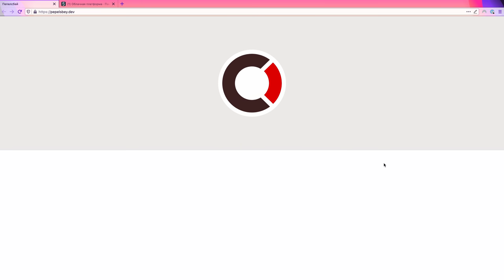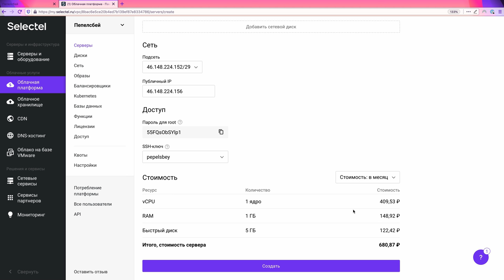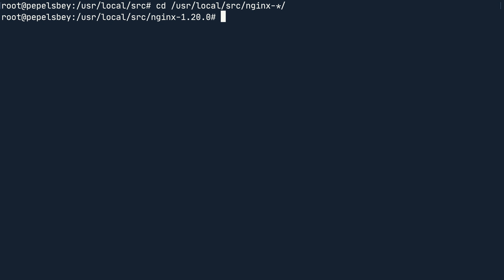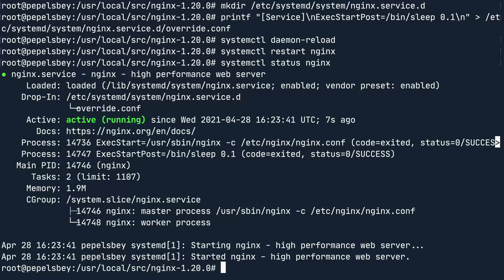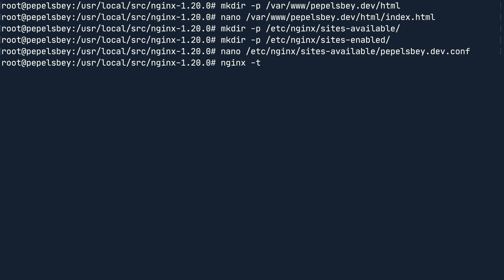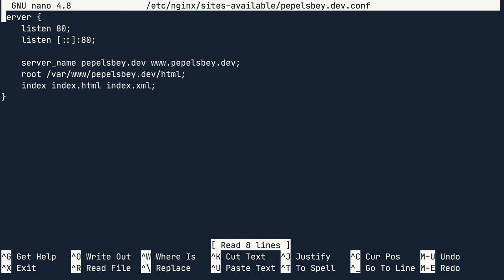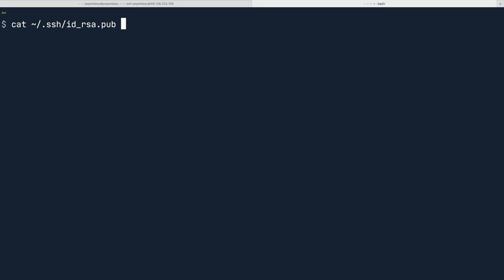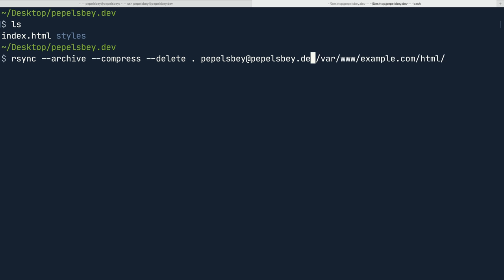Веб-сервер на Ubuntu 20 с нуля: nginx, HTTPS, Brotli и HTTP/2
00:00 Интро
00:36 Промокод
01:29 Обзор задачи
01:45 Живой сайт
02:14 Сервер в панели
03:06 DNS-хостинг
04:19 Создание сервера
06:24 Пока создаётся сервер
07:03 Подключение к серверу
07:28 Подготовка сервера
08:16 Установка зависимостей
09:23 Почему nano, а не vim
10:02 Исходники nginx и Brotli
10:36 Настройка сборки
11:43 Сборка nginx с модулем
12:24 Установка nginx
12:41 Настройка nginx
13:33 Запуск nginx и фикс
14:21 Проверка Brotli
14:42 Установка файрвола
16:06 Добавление сайта
17:05 Конфиги для сайта
18:15 Включение сайта
19:17 Подготовка к сертификату
20:13 Установка certbot
20:44 Создание сертификата
21:51 Подключение сертификата
23:50 Проверка сертификата
24:32 Создание пользователя
25:05 Настройка пользователя
25:37 Выход из root
26:16 Настройка ключей ssh
27:02 Настройка пользователя
27:51 Настройка прав на сайт
28:21 Проверка подключения
28:54 Деплой из локальной папки
30:34 Выводы
32:01 Аутро

Камера: Blackmagic Pocket Cinema 4K
Объектив: Panasonic 12–35 мм, f/2,8
Микрофон: Audio-Technica BP40
Свет: Aputure Light Storm 120d II + Light Dome
Софт: DaVinci Resolve, iZotope RX